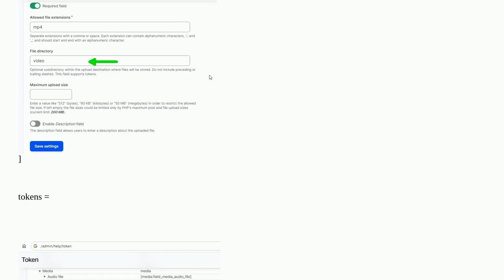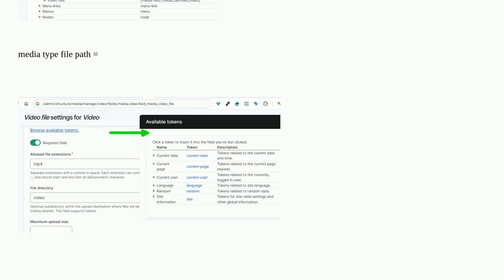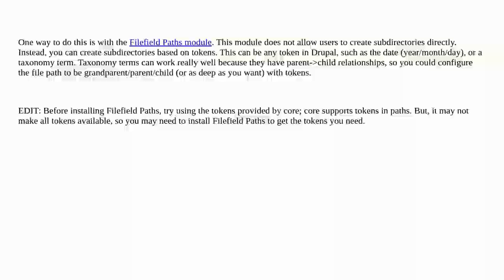Drupal: How can I have dynamic file upload locations based on e.g. media category?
How can I have dynamic file upload locations based on e.g. media category?

A special thanks goes out to the community

  files media